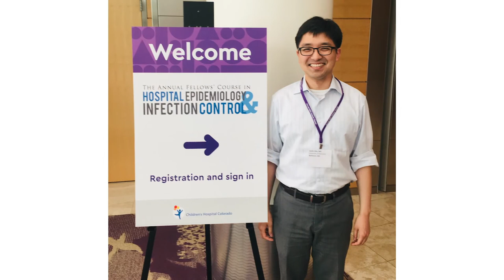Infectious Disease Fellowship Program – University of Maryland Medical Center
Learn more about the Infectious Disease Fellowship Program at University of Maryland Medical Center